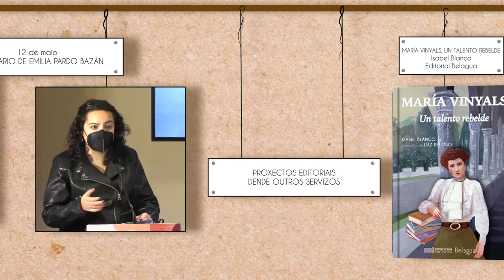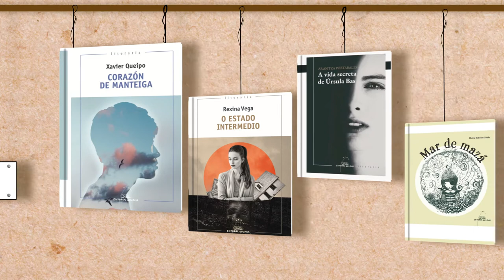Aviventa a escrita. Literatura para coller alento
A Deputación de Pontevedra está presente nas feiras do libro que se desenvolven hasta mediados de xullo nos concellos de O Porriño, Redondela, Vigo e Ponteareas, nas que se promociona a actividade da Escola de Letras e a programación de Aviventa Cultura.